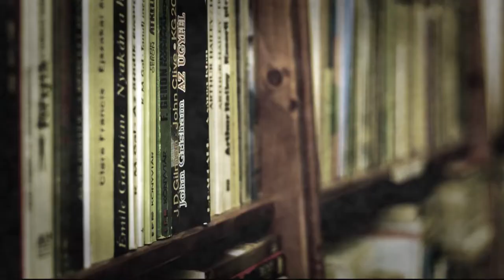Portrébeszélgetés Králik Gusztávval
Králik Gusztáv zenész, hangszerkészítő és tanár is egyben. Tőle tudhattuk meg, hogy hogyan jutott el oda ahol most tart.

Készítette: Bálint Bettina, Rácz Szabó Viktor